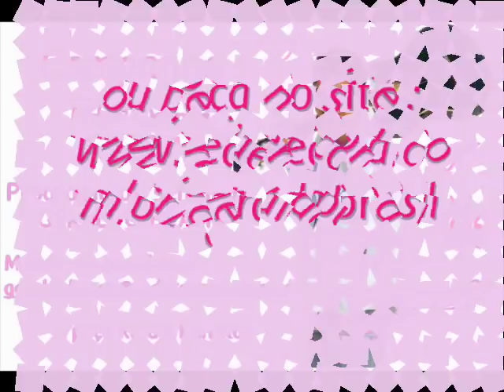Campanha Rafael Barreto na TV - Geraldo Brasil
A Divulgação R.B lança uma campanha para pedir Rafael Barreto na TV.Será um programa por semana ! Ajudem,enviem emails !